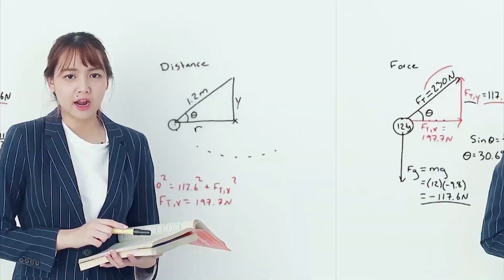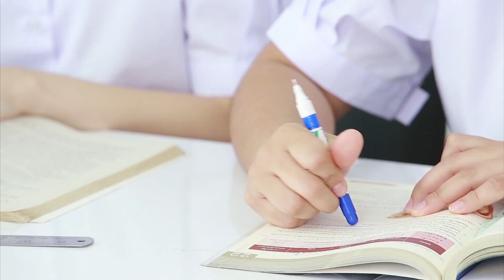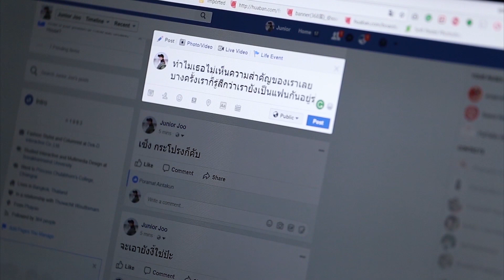รวมเรื่อง 'เพื่อน ' ที่ทุกกลุ่มต้องมีในสวยเลี้ยว 2017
LINK ตอนเต็มๆทั้งหมดอยู่ด้านล่างเลย

รวมโมเมนต์เพื่อนสาวแอนด์เดอะแก๊งทั้งหมดของสวยเลี้ยวปี 2017 พี่ๆ สวยเลี้ยวเชื่อว่าทุกกลุ่มมันต้องมีเพื่อนอย่างน้อยซักคนนึงเนี่ยแหล่ะที่เป็นแบบนี้! ใครมีเพื่อนแบบไหนแชร์กันเร๊ว

สำหรับปี 2017 ที่ผ่านมา ขอบคุณทุกคนมากๆ เลยนะคะที่ติดตามและให้การตอบรับเป็นอย่างดี 2018 นี้พวกเราสวยเลี้ยวและทีมงานจะตั้งใจทำคลิปดีๆ ออกมาให้ดูอีกแน่นอนค่า ฝากติดตามด้วยนะคะ ^^

อย่าลืมกด SUBSCRIBE แล้วกดรูปประดิ่งน้า จะได้ไม่พลาดคลิปเด็ดๆ จากชาแนลเรา

ดูตอนเต็มๆ ทั้งหมดได้ที่

คุณลดความอ้วนสายไหน  l สวยเลี้ยว EP.1

5 เรื่องพังหน้าร้อนของผู้หญิง l สวยเลี้ยว EP.2

5 เรื่องที่ต้องเจอตอนเปิดเทอม l สวยเลี้ยว EP.3

เพื่อน 5 แบบที่ทุกกลุ่มต้องมี l สวยเลี้ยว EP.4

แอ๊วผู้แบบนางเอกซีรี่ย์เกาหลี นกไม่นก? | สวยเลี้ยวEP.5

5 วิถีติ่งเกาหลีที่แท้ทรู l สวยเลี้ยว EP.6

เรื่องดราม่าที่มนุษย์แฟนต้องเจอ! l สวยเลี้ยว EP.7

5 นิสัยเพื่อนที่น่ารำคาญ l สวยเลี้ยว EP.8

5 เรื่อง FAIL ในช่วงปีใหม่ l สวยเลี้ยว EP.9

Instagram พี่จูเนียร์ : Juniorjoo